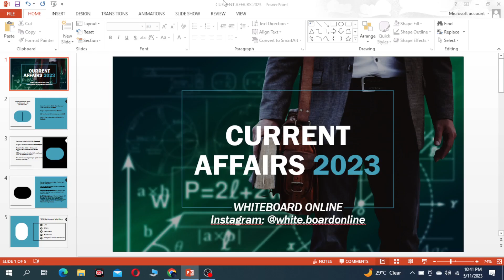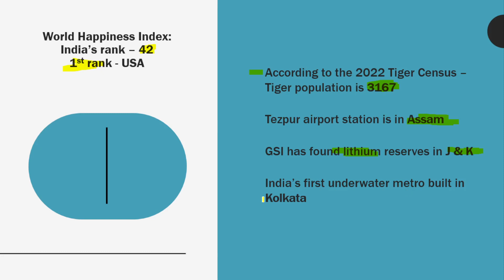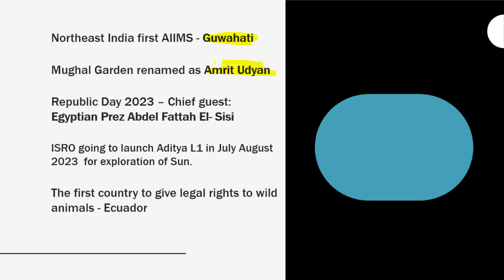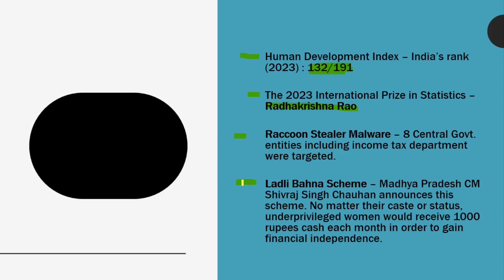Current Affairs 2023 I Whiteboard Online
In this video, we will discuss the Current Affairs of 2023